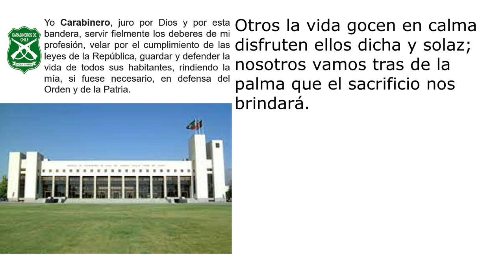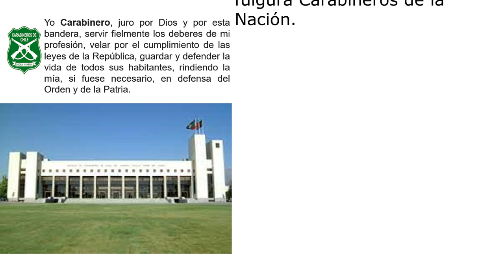Himno de Carabineros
Homenaje a Carabineros de Chile, himno y su letra.